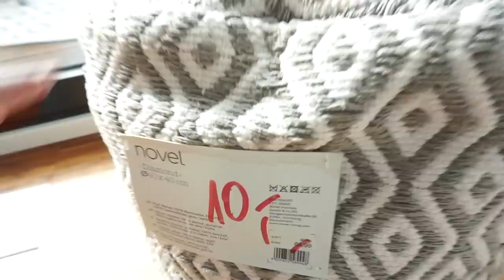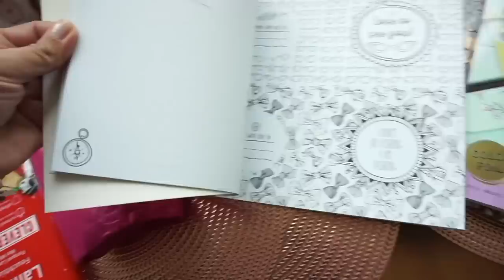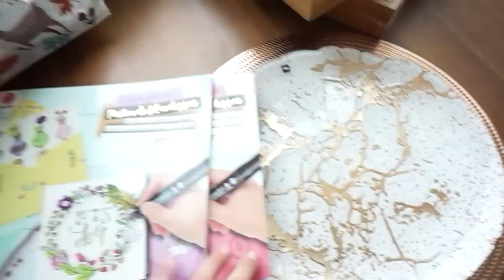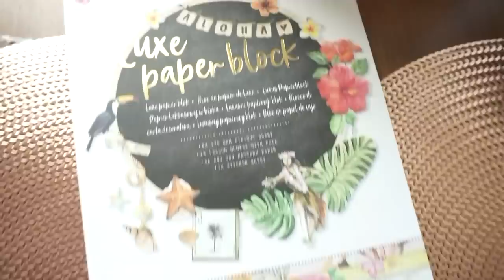Küche für Liam / Action Haul Vlog Rosella Mia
Ich zeige euch im heutigen Video was ich für Liam vorhabe ... außerdem zeige ich euch meine Ausbeute von Action und koche mit euch.

Unbezahltes Video :)

Neue Vasen:

UNBEZAHLTE WERBUNG !

Unser neuer Teppich:

Neu für die Badewanne:

auf den großen Kontaktgrill:
Rosellamia_Set

Rosellamia_mulex

Risotto:
1 Zwiebel
1 Liter Gemüsebrühe
300gr. Kürbis
200gr. Risottoreis
Olivenöl
Parmesan
1 Schuss Weißwein

'Erinnerungsbuch für mein Patenkind:
'Badehose Liam:

Equipment:
'Ringlicht: